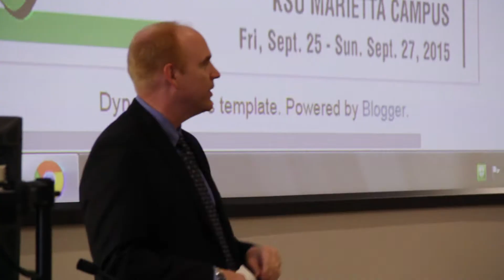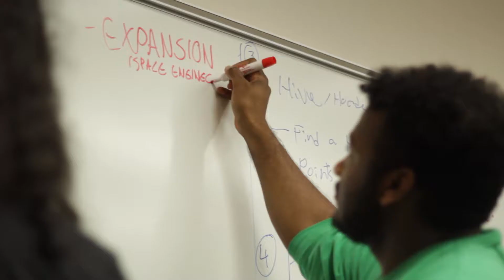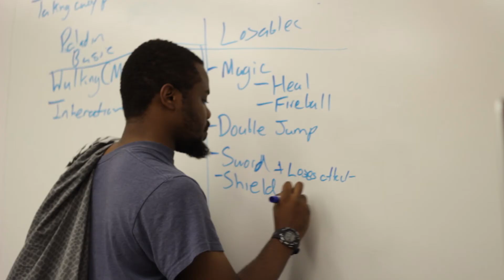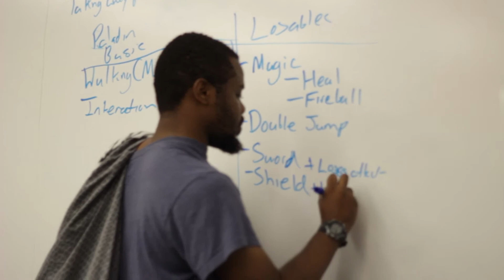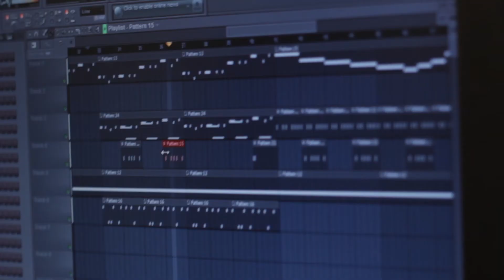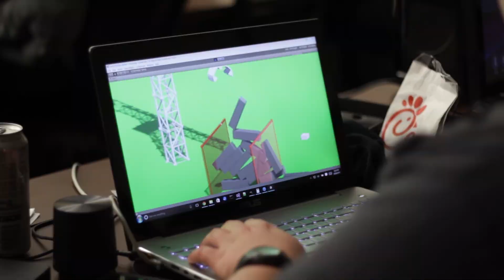Game Jam Fall 2015: The Sum of Our Parts